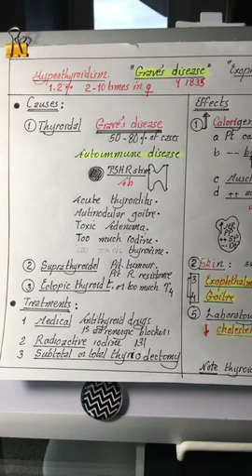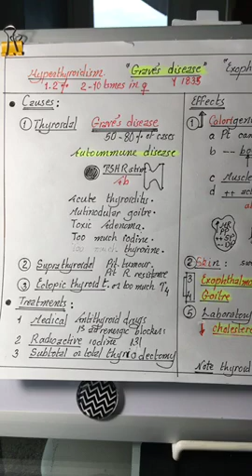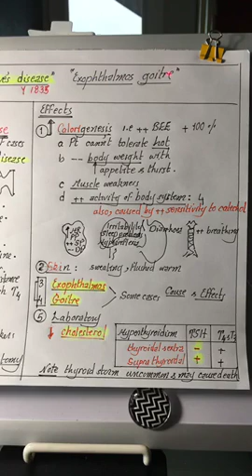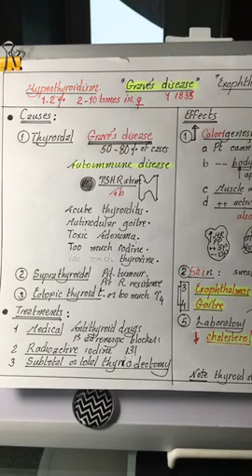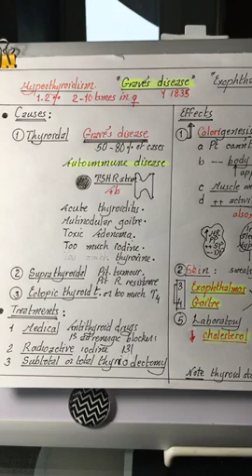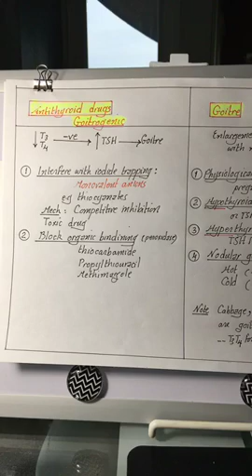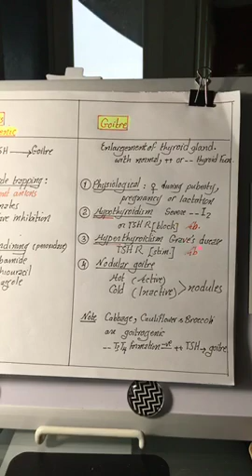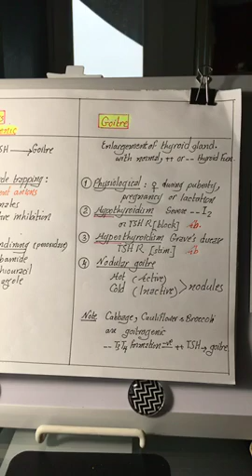Physiology | Endocrine | lecture 5 | part 2 | Dr.Nagi | Arabic